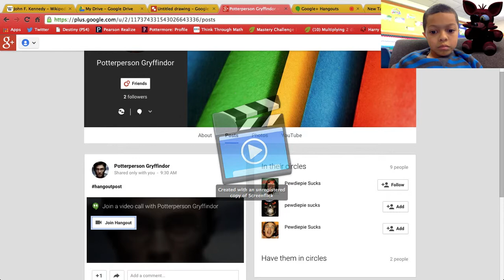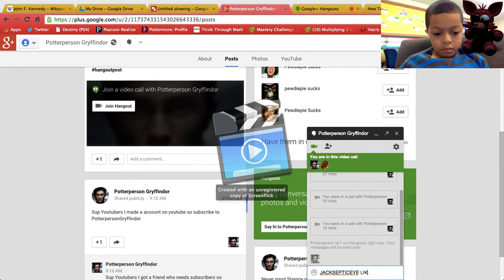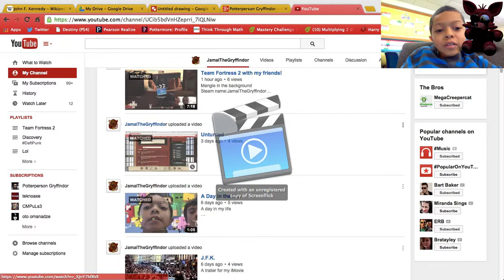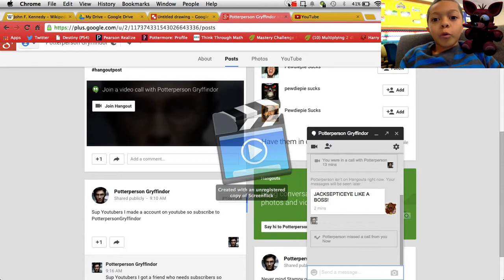FUN! FUN! FUN!